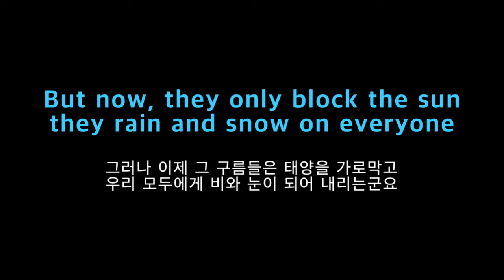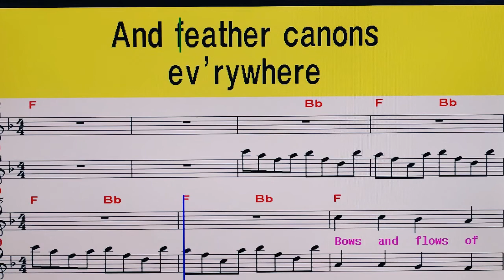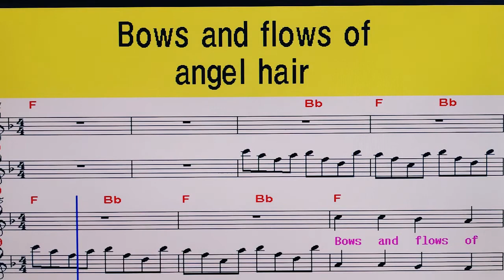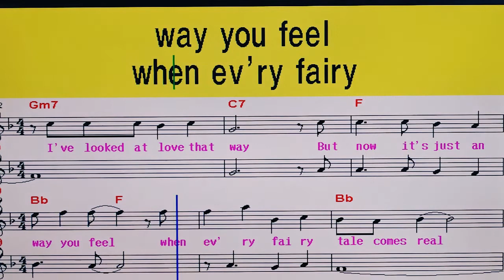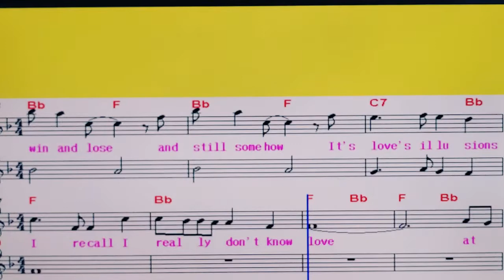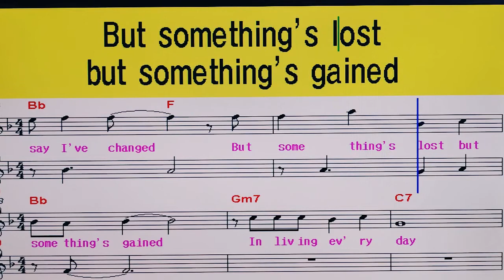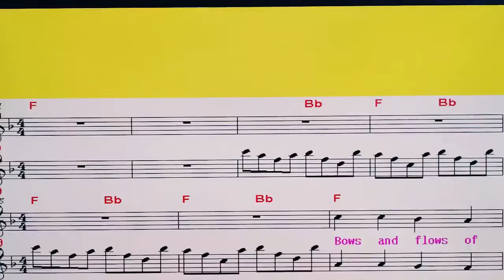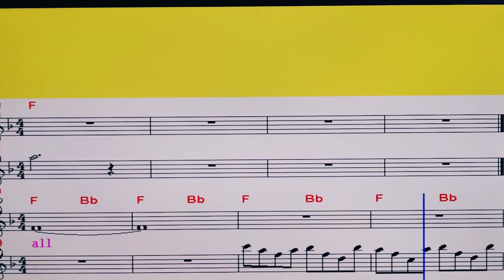팝송배우기. Both Sides Now - Joni Mitchell /Judy Collins/가사번역/악보포함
자율 후원 계좌 : 신한은행(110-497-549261)
감사합니다💖😍🙏